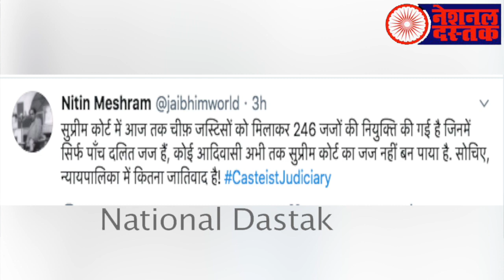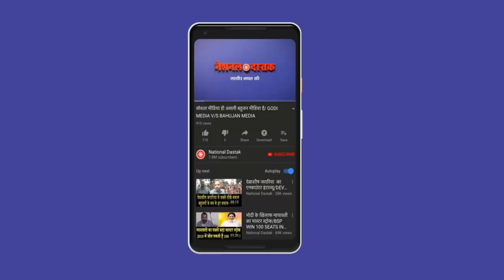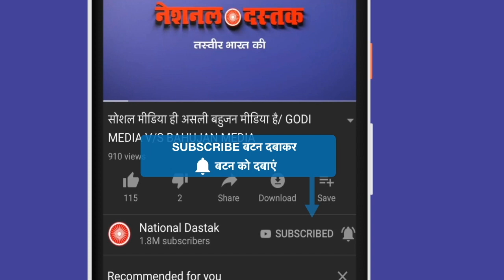PrashantBhushan वो खबरें जो आपको झकझोर देगी/SHAMBHU'S OPINIO ON ALL BIG NEWS